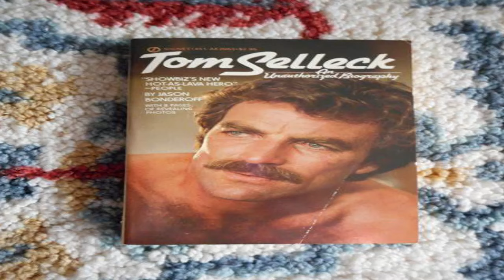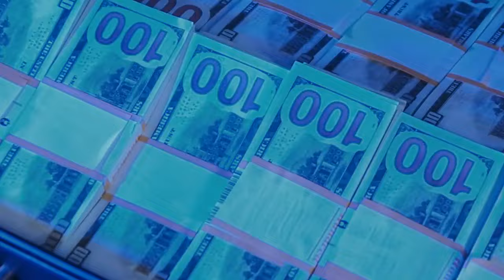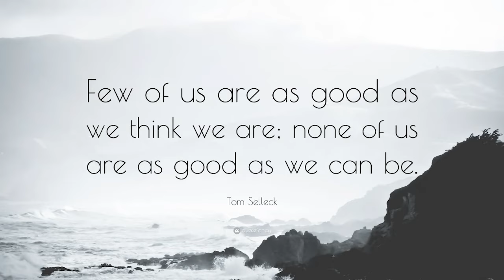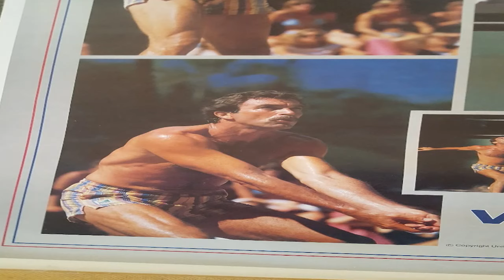At 75 Tom Selleck And His Partner Are Still Together